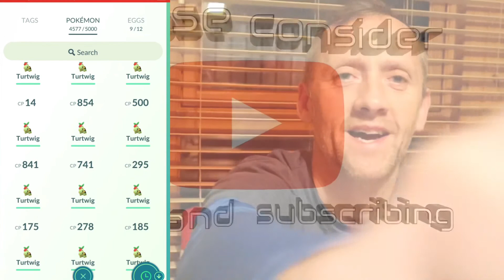RANK 20 ULTRA LEAGUE 0/5 😢WINS NO REWARD 1883 POINTS POKEMON GO